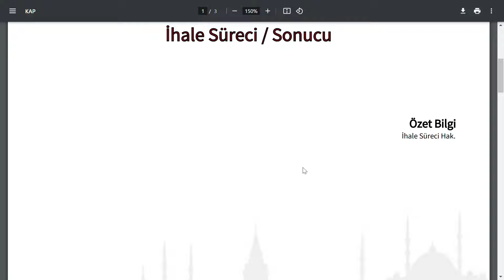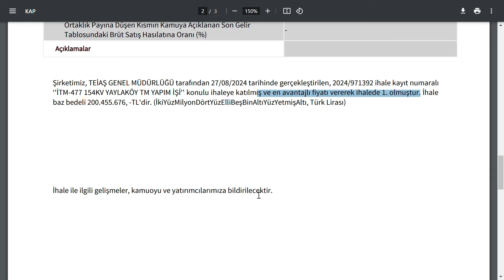ENERJİ ŞİRKETİ İHALEDE 1. OLDU | İHALE BEDELİ 200.455.676,00 TL BİST BORSA HİSSE PARA ŞİRKET KÂR